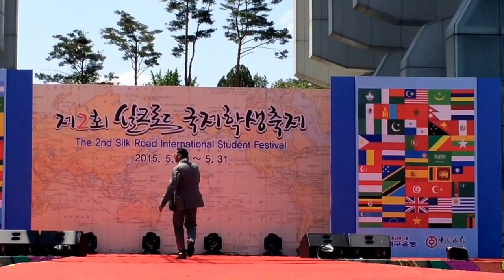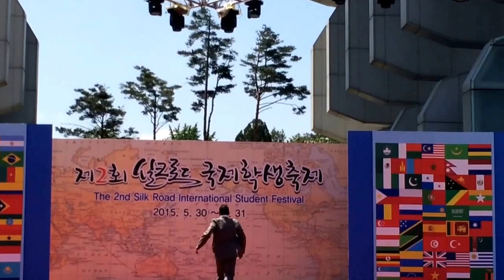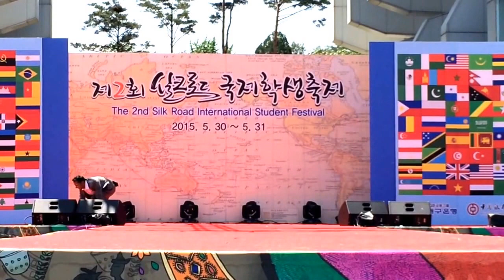My (Mani) performance at international student festival cultural expo at Gyeongju, SouthKorea 05-15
Mashup Music (etc)Bollywood-Salman Khan, Chinese -Little apple 小苹果and Korean- Gangnam style 강남스타일